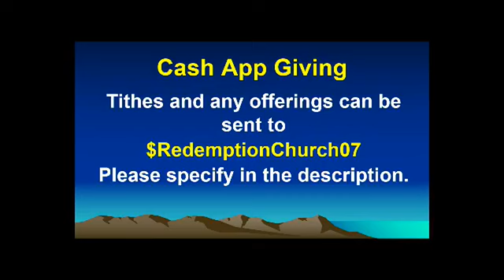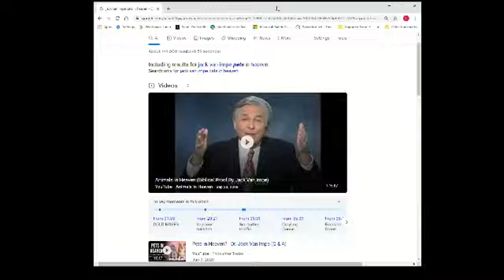4 18 21 Sun morn Service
redemptionchurch.net